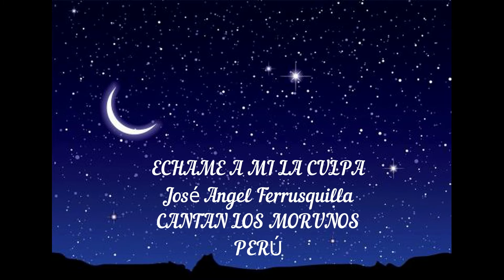ECHAME A MI LA CULPA TRIO LOS MORUNOS